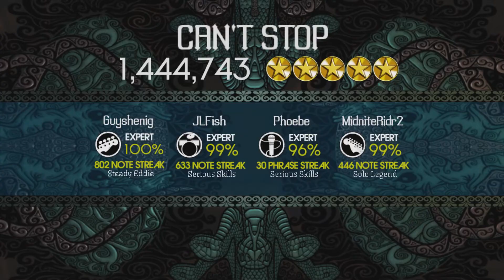this is a big reason why I don't make customs much anymore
In fairness, I popped open the DTA to check the author and it seems different from the one on the C3 database, and I'm not sure where this was sourced originally, and shit does indeed break in RB2 conversions sometimes! But really. Please spend more than two hours on your customs, everyone.